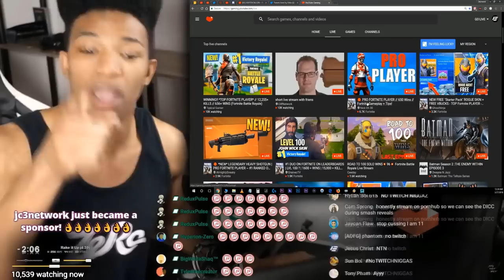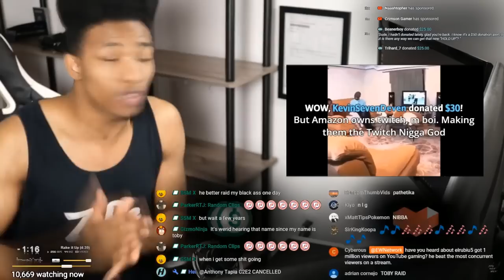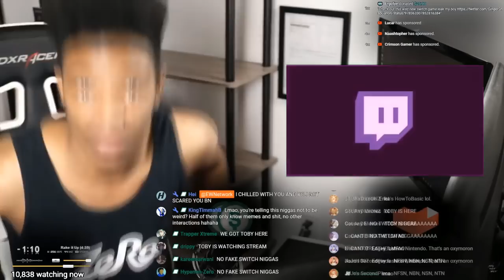ETIKA TALKS ABOUT MEETING HIM IN REAL LIFE